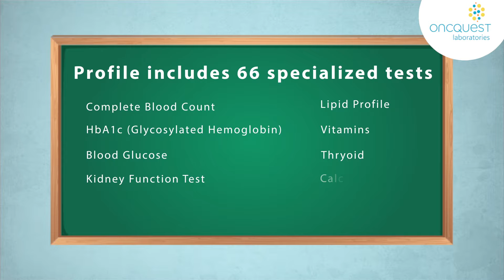Package final V3